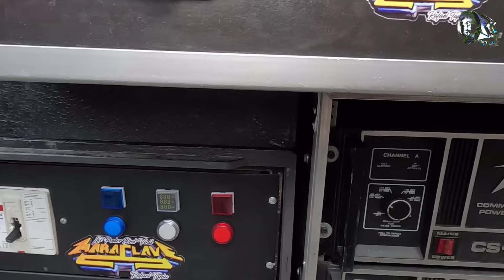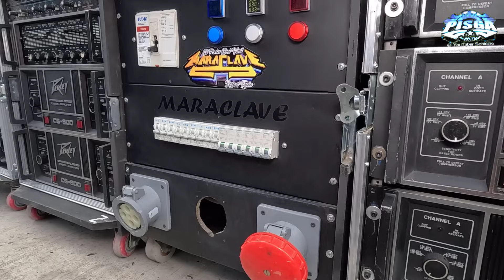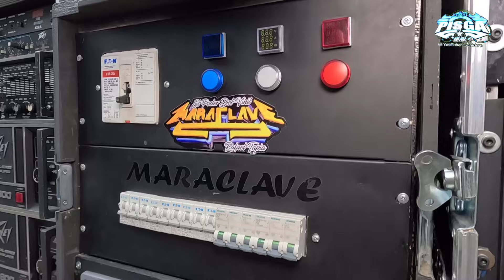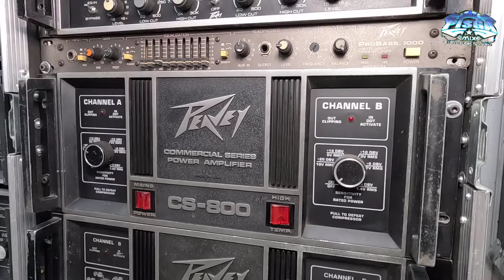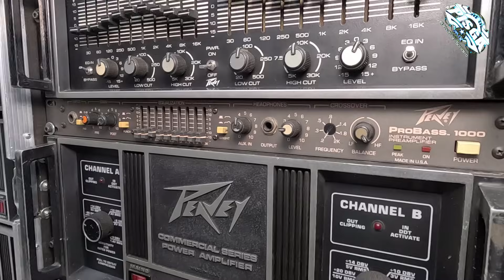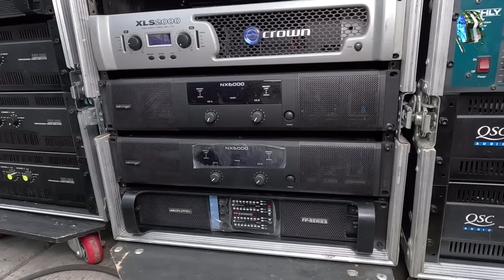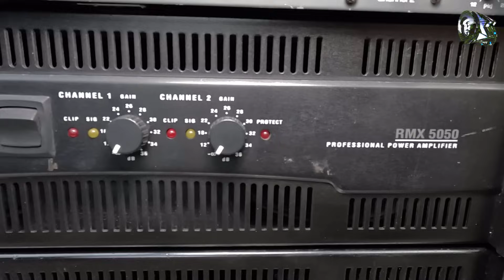POR ESTE MOTIVO CAMBIÓ😱TODO SU AUDIO🔊A SONIDO TRADICIONAL CONOCE A SONIDO MARACLAVE👌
💥más contenido como este💥

✨🔥RACKS PROFESIONALES CON SONIDO GUERRERO🔥✨

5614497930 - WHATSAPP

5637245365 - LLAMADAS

💥💥💥informes dj pisga mix ventas 💥💥💥

🔥CUAUTEPEC BARRIO BAJO 🔥

💥💥YA BAJO DE PRECIO LA CAMARA💥💥

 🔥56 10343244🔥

(chamarras,sudaderas,gorras,cubrebocas,tarjetas etc)

CONTACTO GRAFICO CRIXNEL:
CELULAR: 5566109UCn7KDW-4QEUaE3PIggDCR0A